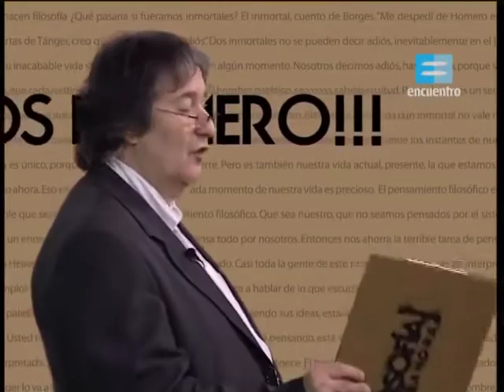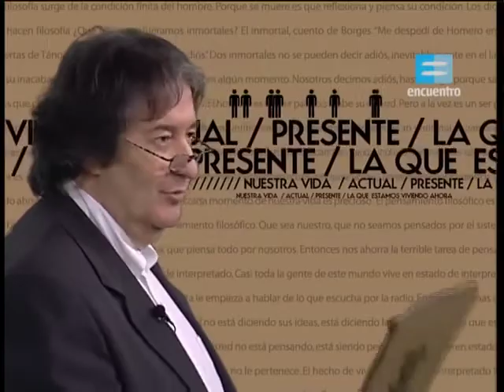La Inmortalidad y la preciosidad de la vida. Cuento "El Inmortal" de Borges por Jose Pablo Feinmann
Jose Pablo Feinmann en su programa Filosofía Aquí y Ahora relata brevemente el cuento de Borges "El Inmortal"